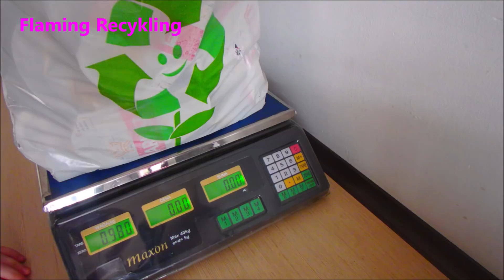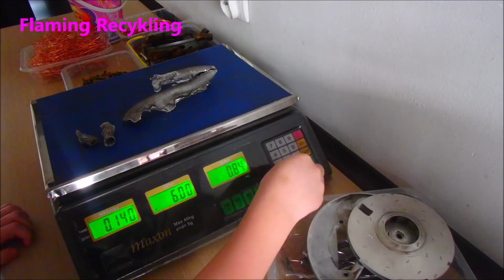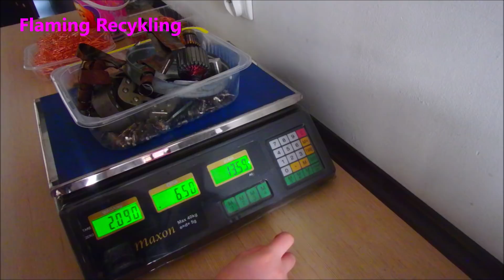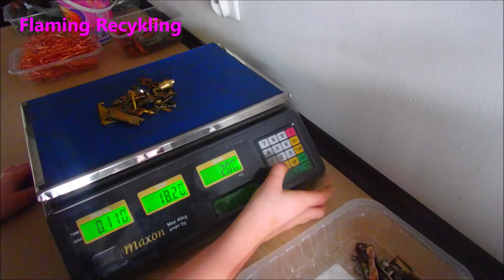Kwarantanna ile zarobiłem ?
Podsumowanie działąń na karantannie domowej , ile zebrałem , ile zarobiłem i co z tym zrobię :)
POLECAM :
Dmuchany Flaming